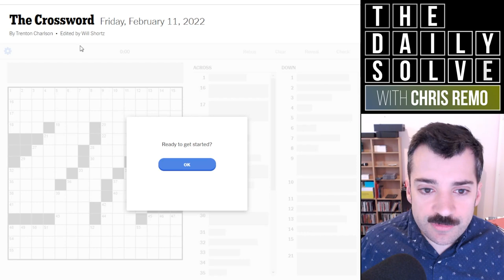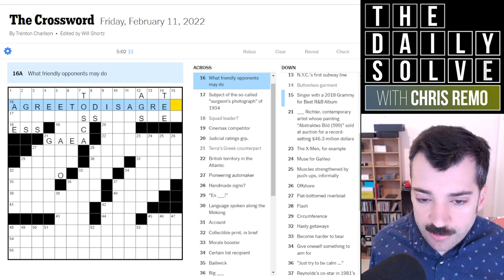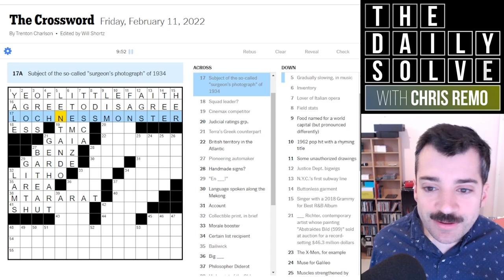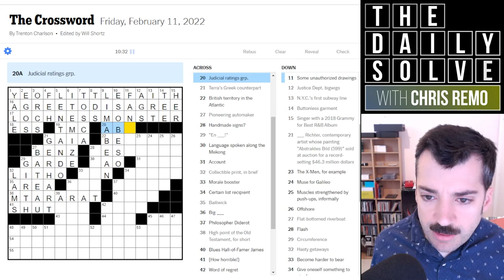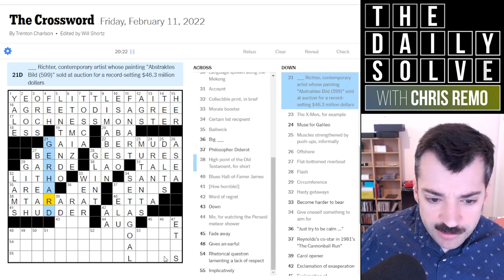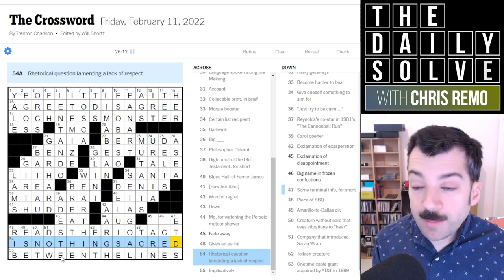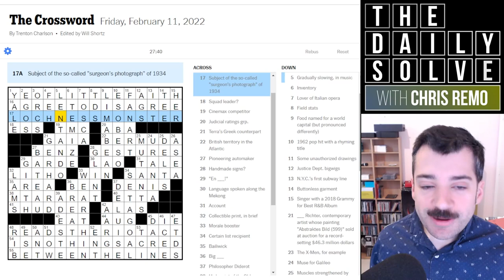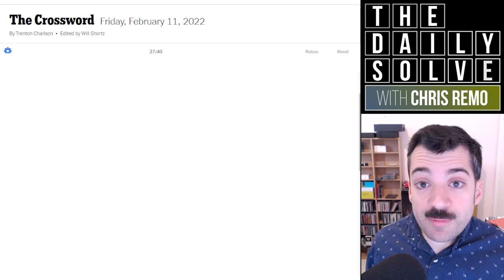The Crossword Answers Are Too Long! - 11 February 2022 New York Times Crossword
Today's Friday themeless crossword is packed with grid-spanning answers—six of them! That plus plenty of proper nouns make this a tricky puzzle. Join me for the solve!

This is the New York Times crossword puzzle for Friday, 11 February 2022:

00:00 Introduction
02:22 Today's solve
30:17 Puzzle recap
32:42 Yesterday's clues
36:15 Epilogue